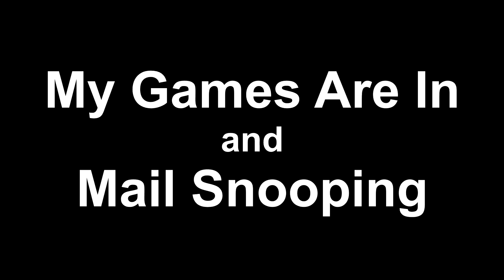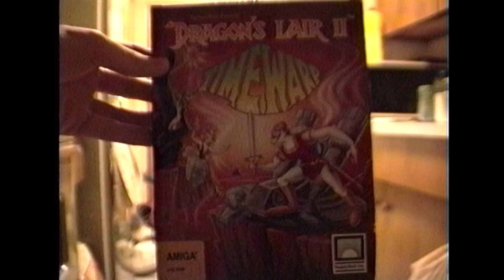My Games Are In & Mail Snooping 1992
Join the Official World of Zaranyzerak discord server May 16, 1992

At long last, can it be? My games are in! Or...are they? Plus: Someone is opening my mail!!!

Tumblr Audio Blog and More 90s footage,1992 footage,1990s footage,90s video footage,1992,1992 video footage,1990s video footage